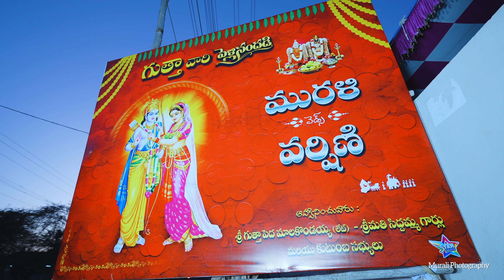Best Telugu Wedding Film 2024 | Murali & Varshini by Murali Photography Kandukur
MURALI PHOTOGRAPHY
* Wedding Photography Services
* Candid Photography
* Candid Videography
* Wedding Videography And Photography
* Drone & Crane
* Engagement
* Pre wedding Song
* Sangeet
* Mehndi Ceremony
* Post Wedding
* Wedding
* Reception
Fallow My Page